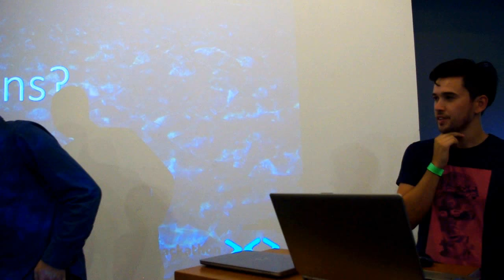Team Fishervive at Fishackathon Auckland answering more questions on "Taking Less but Making More"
Team Fishervive at Fishackathon Auckland 2018 answering questions on their solution to the local Challenge "Taking Less but Making More"